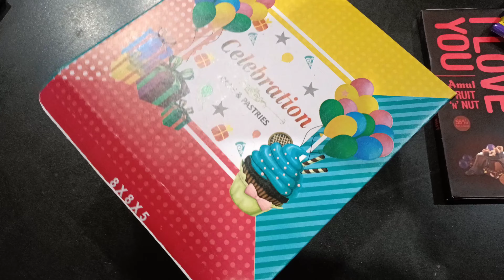Happy Birthday to Me kal zel aw|| ka kum zat kut Ben hi nuam an ti ber zel